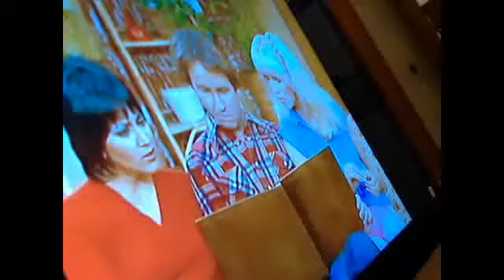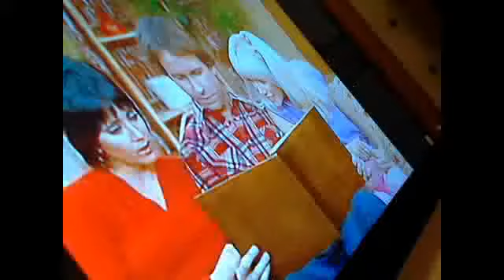Video girato con la webcam in data 21 luglio 2013 23:22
il primo rosario reality show di telesergio caliente tv , vi amooooooooooooooooooooo!torretta e setteville